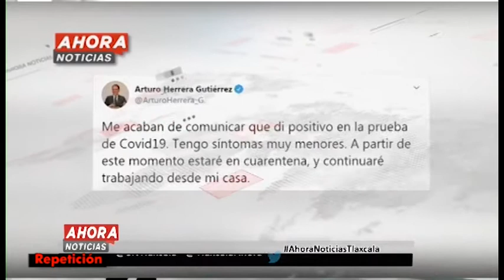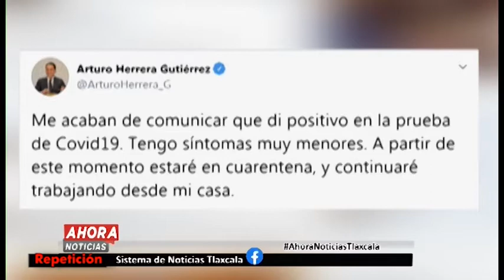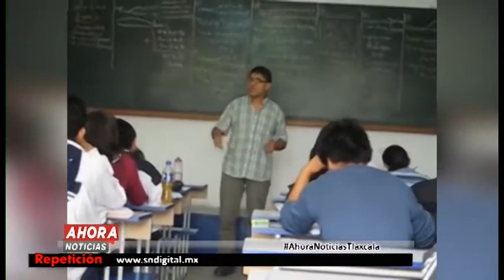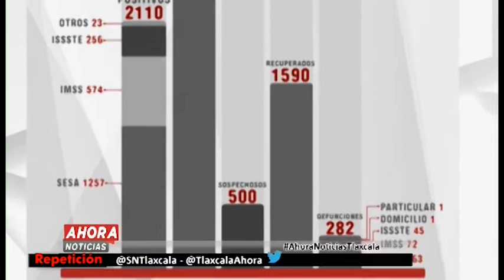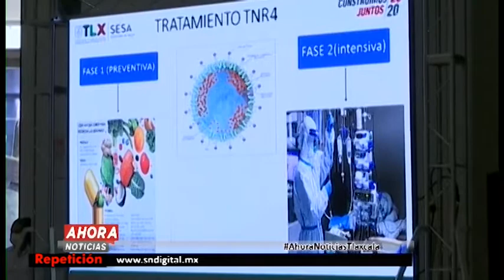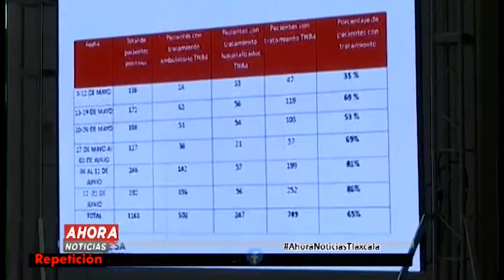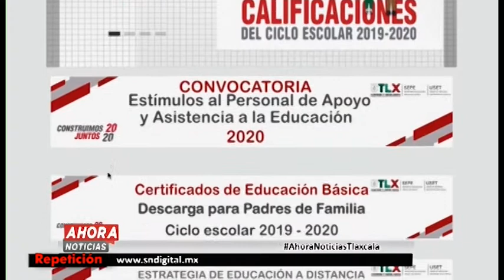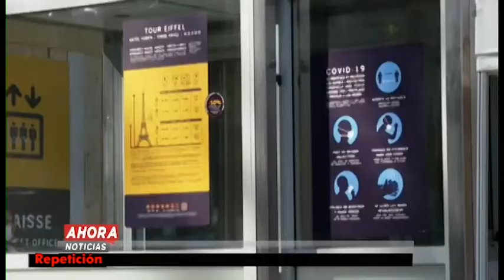NOTICIERO EMISIÓN NOCTURNA - 25 DE JUNIO DE 2020